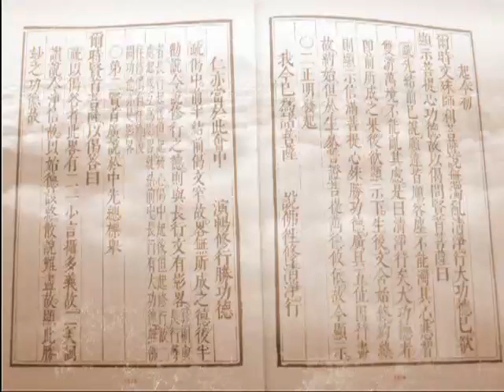大方廣佛華嚴經－1613a－淨空法師